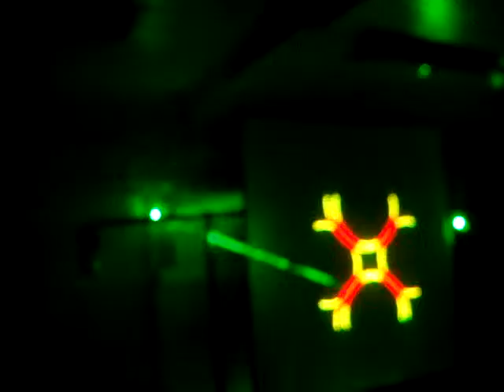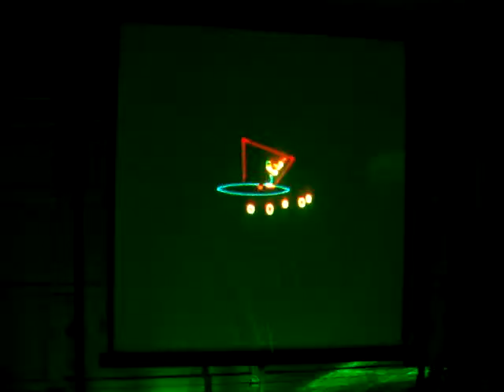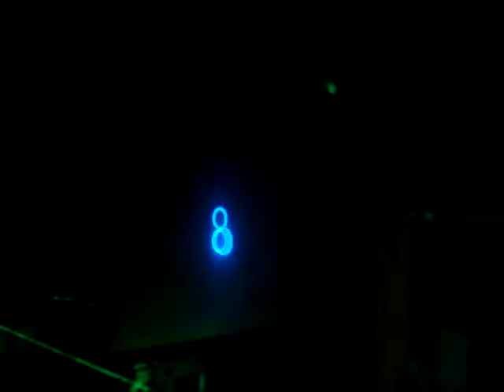Laser Light Show w/ Graphics and beam table Fullhouse Productions audio copyright license with show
Quick little demo setup in my garage. Laser light show to music designed by Mike Dunn who designes the Pink Floyd laser shows.